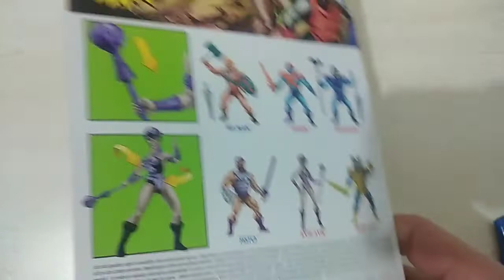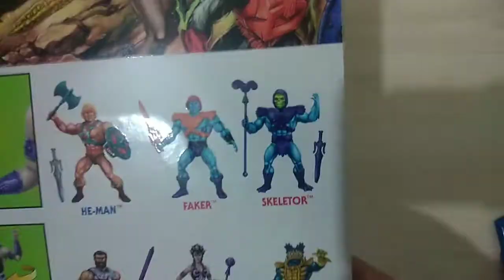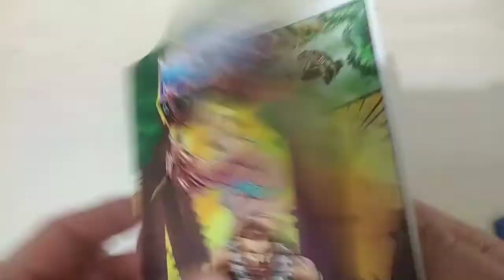Evil Lyn (Kötü Lin) Kutu Açılım Videosu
He-man Toys Unboxing